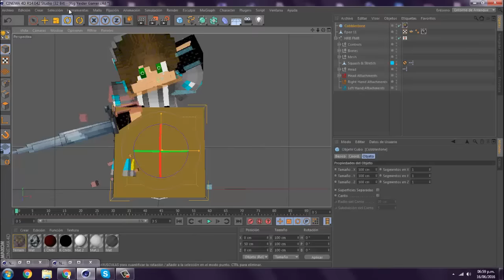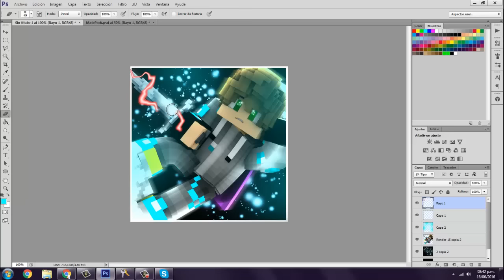SPEED ART MINECRAFT PP |CINEMA 4D - PHOTOSHOP CS6| MATEGRAPHICS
Hola Chicos Y Chicas Del Canal!; Esta Vez Les Traigo Un SPEED ART PP CINEMA 4D Que Hice Para YEIDER Lo Grabe Porque Me Apetecia! :D Ah Y Chicos Chicas! Como Muchos Saben Porque Lo Hicieron, Me Pidieron Banners! Asi Que Decidi Hacerles Banners Ricolinos! Ve Mas Abajo! (ESO SI, LE PUSE REQUISITOS) (NO A CUALQUIERA LE HARE UN BANNER YA QUE CUESTA MUCHO) Salu2! :D

Opciones A Elegir :D
Pp
Wallpaper

Quieres Que Te Haga Uno?
Requisitos! :D
Dejarme Tu Skype Y Hacerme Una Promo, Me Dejas Tu Skin, Y Te La Hago, Cuando Te Diga Que Este Lista, Subes La Promo Y Te La Paso  (SI O SI) La Promo Primero Y Despues Te La Entrego, Ya Me A Pasado Que Se La Entregue Y Me Estafaron Salu2! :D Like Y Subscripción! :D

Administrador De Canciones: Martin, Mi Hermano,